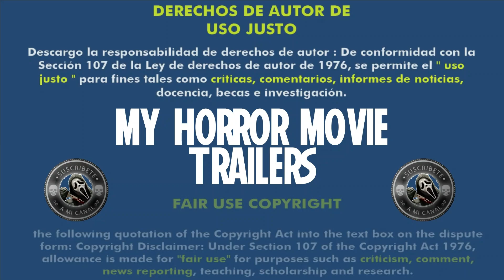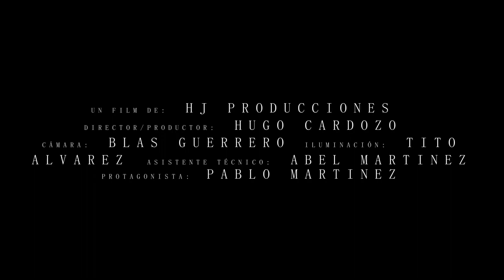Morgue (2019) (Trailer HD) - Hugo Cardozo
Título original:    Morgue

Año:    2019

País:    Paraguay

Dirección:    Hugo Cardozo

Guion:    Hugo Cardozo

Reparto:    Pablo Martínez, Willi Villalba, María del Mar Fernández, Francisco Ayala, Raúl Rotela, Diego Abel Martínez, Aldo Von Knobloch

Fotografía:    Blas Guerrero

Compañías:    HJ Producciones

Género:    Terror, Fantasmas

Sinopsis:    En su primer día de trabajo como guardia de seguridad, Diego Martínez es asignado al turno noche del Hospital Regional. Todo es nuevo para él; la noche, el silencio, la vigilia. Durante su recorrido percibe que los pasillos del gran hospital pueden ser perturbadores en la noche, escucha ruidos y, al ir a verificarlos, descubre que accidentalmente quedó encerrado en la morgue.